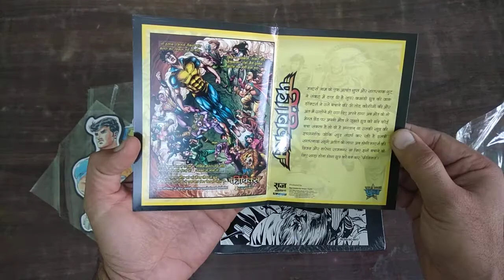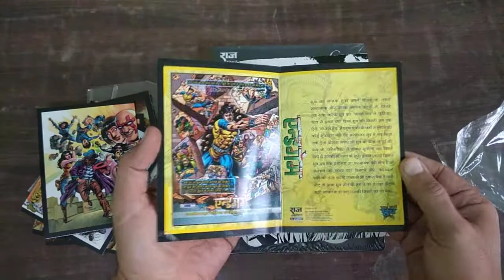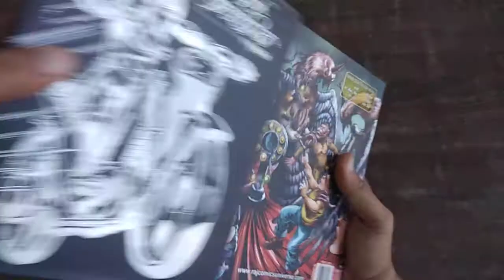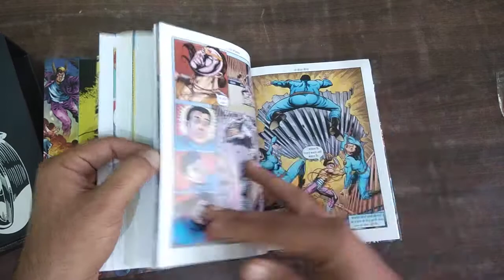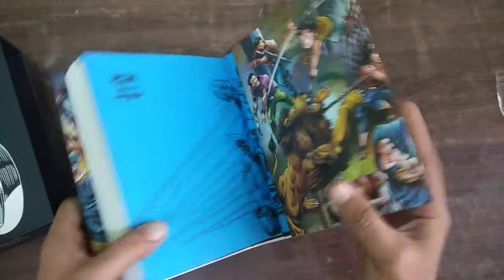Unboxing Collector's Edition of Balchritra by Raj Comics , Video no. 28